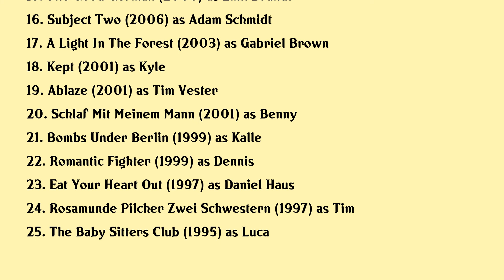Christian Oliver Movies list Christian Oliver| Filmography of Christian Oliver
Christian Oliver Full Movies List Filmography of Christian Oliver

Latest movies of Christian Oliver are:

1. Best Christmas Ball Ever
2. Animal Among Us
3. Rattlesnakes
4. The Outer Wild
5. Meister Des Todes
6. Ninja Apocalypse
7. Blow Me
8. Hercules Reborn
9. House Of Good And Evil
10. The Three Musketeers
11. Acholiland
12. Ready Or Not
13. Nora Roberts Tribute
14. Speed Racer
15. The Good German
16. Subject Two
17. A Light In The Forest
18. Kept
19. Ablaze
20. Schlaf Mit Meinem Mann

Complete list of movies acted by Christian Oliver are in this video.

Please Comment down your favorite movie of Christian Oliver